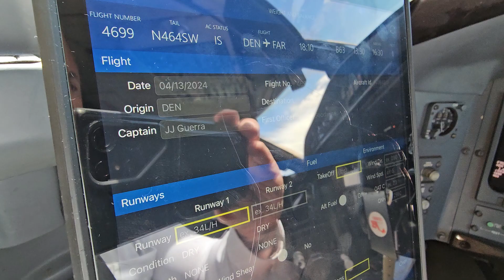240414 - Imposter syndrome??